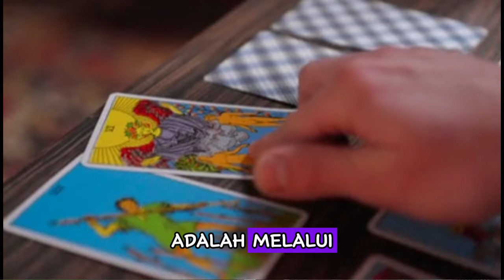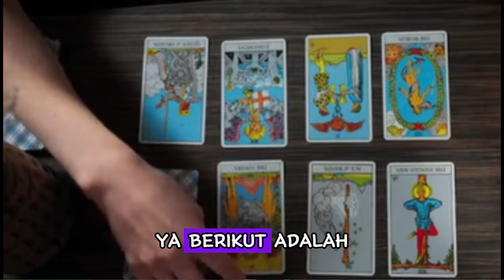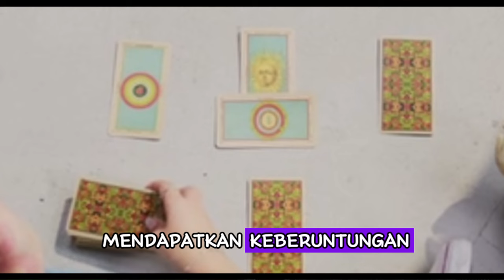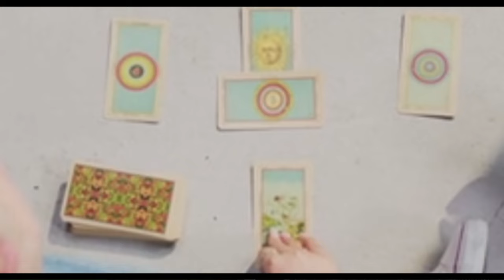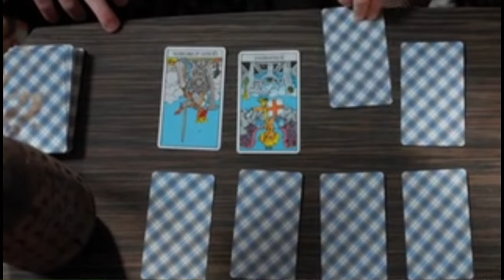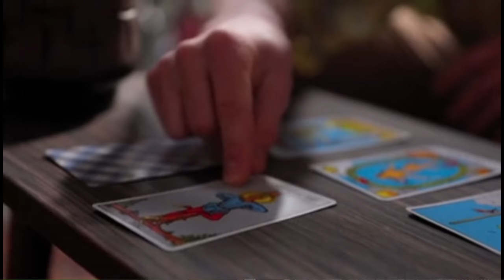Kabar Baik ! SHIO YANG MENDAPATKAN BONUS REZEKI MULAI BESOK SAMPAI 7 HARI KEDEPAN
Tentang Hak cipta dan pengunaan wajar yang di lindungi : Berdasarkan Penjelasan Pasal 44 ayat (1) huruf a UU Hak Cipta, yang dimaksud dengan kepentingan yang wajar dari Pencipta atau Pemegang Hak Cipta" adalah kepentingan yang didasarkan pada keseimbangan dalam menikmati manfaat ekonomi atas suatu Ciptaan.